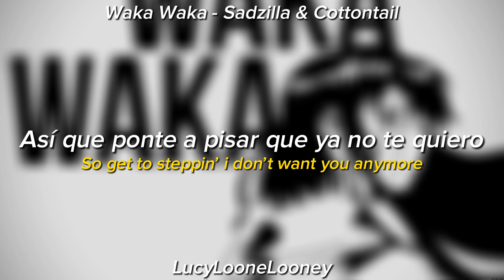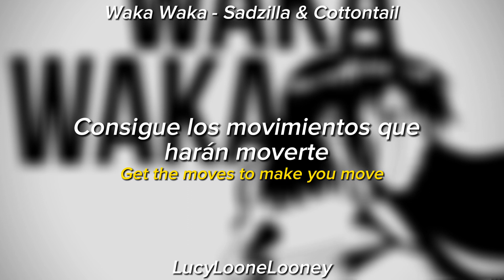Waka Waka - Sadzilla ft. Cottontail | Sub. Español + Lyrics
Sadzilla - Waka Waka ft. Cottontail | Sub. Español + Lyrics

⚠️UPGRADE QUALITY FOR A BETTER VISUAL EXPERIENCE!⚠️

SoundClound: LucyLooneLooney

BEATS ACCOUNT